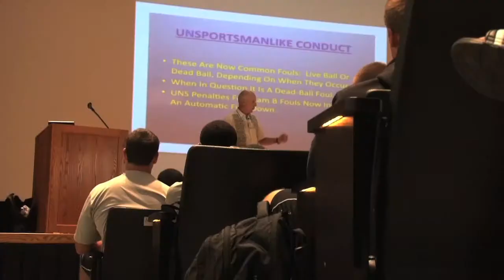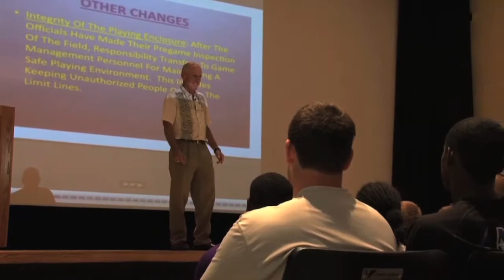NU Football: Learning the New Rules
Presented by The Pat Fitzgerald Show: Season 2

Every summer, an official of college football spends some time with the Northwestern Football team to bring them up to speed on all the new rules of college football. Check out what he had to say this past year!

The Pat Fitzgerald Show: Season 2, Episode 1
Originally Aired on September 6th, 2011